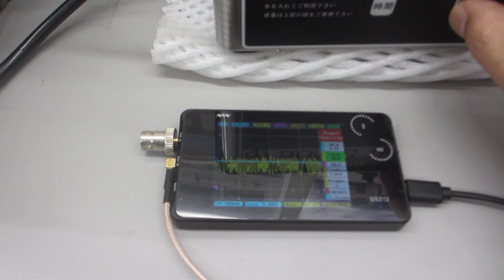超音波の音圧測定実験（超音波システム研究所）